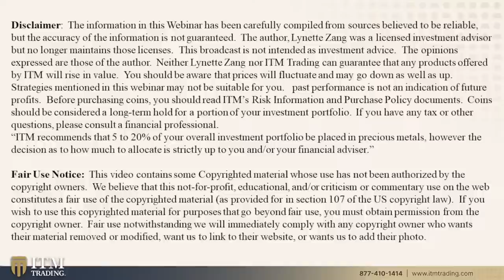Government Data, Copper-Backed Currency & Platinum...Q&A with Lynette Zang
LEARN HOW TO PROTECT YOUR WEALTH IN UNCERTAIN TIMES WITH ITM TRADING

🗓️ Are you worried about the recent financial turmoil and looking for ways to secure your assets? Our expert Gold & Silver analysts have 27+ years of experience and can help you develop customized strategies to safeguard your assets.

🗣️ DON'T MISS THIS VIDEOS IMPORTANT INFORMATION

VIEWER QUESTIONS:
Question 1: 0:37
I believe that we are heading into an extreme hyperinflationary event and banking crisis.  I understand the need to protect myself and my family. If utter chaos happens, a "mad max" situation, what good would holding gold and silver be?  How will it help when no one has anything to buy it when i want to use it?

Question 2: 4:13
If your mortgage is written to pay back in USD and the same system switches to CBDC USD is that the same or did the bank default?

Question 3: 6:35
If printing to much money caused this inflation, why wouldn't destroying half the money supply, fix it ? Also when they come out with this new cbdc we will still be able buy gold with it, right ?

Question 4: 9:52
(regarding yesterday’s headline news)
Maybe Zimbabwe should peg it`s currency to a cheap metal like copper(?) That way they can actually back their currency in the physical form and even the poor could buy some. In fact, I think Zimbabwe (or it might be Zambia) has copper mines.

Question 5: 13:29
So what if they back a currency with gold? And how many PHDs are at the fed, treasury, etc? None of them have a clue about inflation or the pending disaster? None of them?

Question 6: 13:30
How do we know if the inflation numbers are real? I don't believe any government data anymore.

Question 7: 14:32
Is recession the new code word for depression?

Question 8: 16:21
​I have silver and some gold. I can’t get all of my money out of the bank but was given a bank check good for only 90 days! What can I do with this please? Thank you!

Question 9: 17:40
​Can you tell us what your thoughts on platinum besides gold and silver?

📑 TO SEE LYNETTE'S SLIDES, RESEARCH LINKS OR QUESTIONS FROM THIS VIDEO

Take the first step towards financial security by downloading our free guide on how to buy gold and silver. It's a comprehensive resource that will help you understand the benefits of precious metal investments and how to get started.